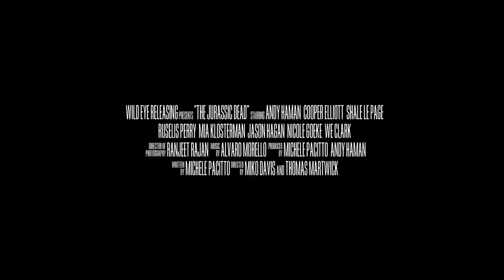JURASSIC DEAD Official Trailer (2018) Zombie Dinosaur Movie HD